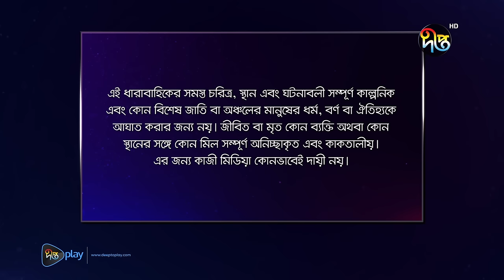Joba | জবা | EP 373 | Dolly Johur | Rezmin Satu | Sohan Khan | Bangla Natok 2024 | DeeptoTV